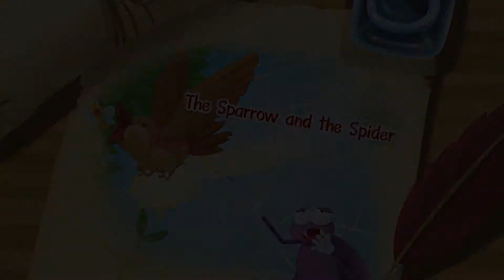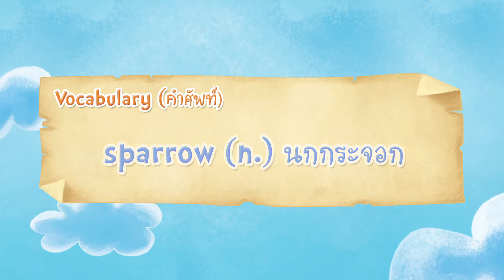[TH/EN] นกกระจอกกับแมงมุม (The Sparrow and the Spider) | นิทานอีสปสอนหนูน้อยให้เป็นเด็กดี | MISbook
สร้างทัศนคติที่ดีในการเริ่มต้นเรียนรู้ภาษาอังกฤษ กับนิทานอีสปแสนสนุก เพื่อนที่ดีที่สุดสำหรับลูกรัก

► ดูนิทานเรื่องอื่นๆ ทั้งหมดที่นี่

พบกับตัวช่วยสำหรับสอนลูกน้อยให้ "คิดดี ทำดี พูดดี" ผ่านนิทานอีสปที่เปรียบเสมือนเพื่อนที่ใกล้ชิดมากที่สุดของเด็กๆ เพราะนิทานช่วยเปิดโลกใบใหม่ให้ได้เรียนรู้สิ่งต่างๆ รอบตัว ทั้งยังช่วยเสริมสร้างจินตนาการให้กล้ายิ่งขึ้น จึงไม่น่าแปลกใจเลยที่เด็กๆ จะหลงใหลและสามารถซึมซับสิ่งต่างๆ ที่แฝงไว้ในนิทาได้เป็นอย่างดี ด้วยเหตุนี้คุณพ่อคุณแม่จึงสามารถใช้นิทานเพื่อน นำพาความรู้และเปิดโลกการเรียนรู้รอบตัวให้กับลูกรักได้ ไม่ว่าจะเป็นด้านภาษาหรือการบ่มเพาะคุณธรรมและจริยธรรมให้งอกเงยในจิตใจของลูกรักตลอดไป "ภาพประกอบสวยงาม สีสันสดใส และเพื่อนนิทาน จะพาน้องๆ ก้าวสู่โลกแห่งการเรียนรู้ด้านภาษา พร้อมบ่มเพาะคุณธรรมและจริยธรรมให้งอกเงยในจิตใจ"